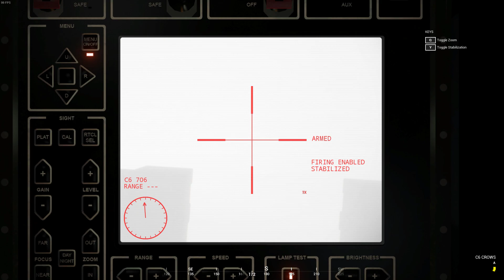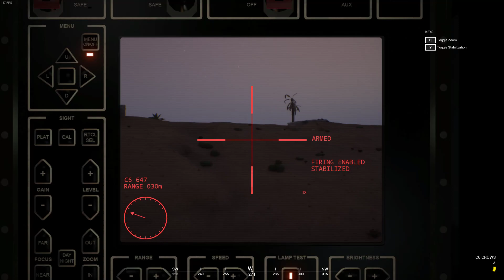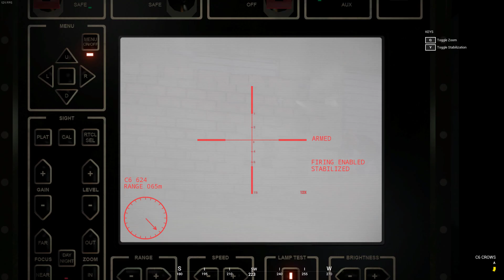Squad - Fallujah night invasion [ENG]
// 【ＳＱＵＡＤ】//

Fallujah Invasion V5
CAF vs Insurgents
Server: Potato Fields 3
09. April 2023

TIMESTAMPS:
0:00 1. Flag
6:58 2. Flag
17:15 3. Flag
24:42 4. Flag
31:53 5. Flag